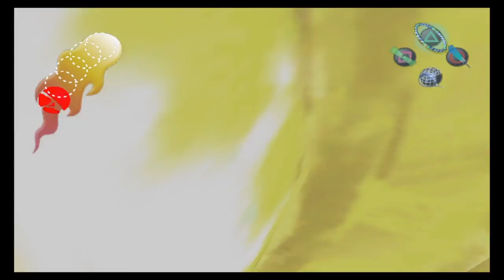I Play Ape Escape Part 5: Wanna Dance Red?